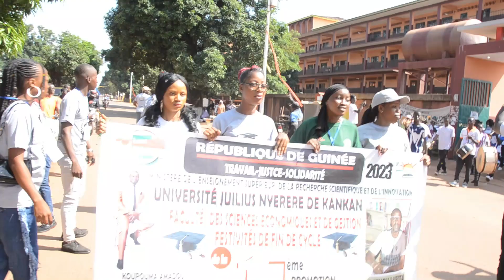Le grand carnaval des étudiants sortant de la 14ème promotion UJNK 2023.